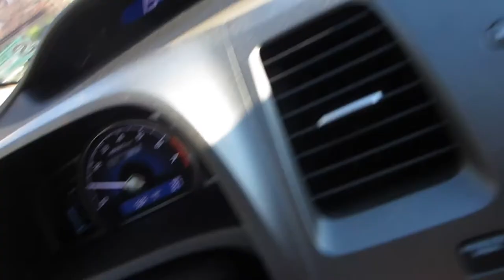STOW LAKE NIGHT HIKE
Yes, we are immature af.

My last video upload of 2012!!